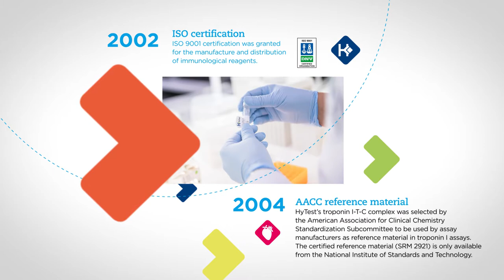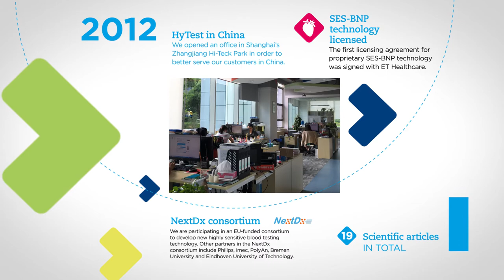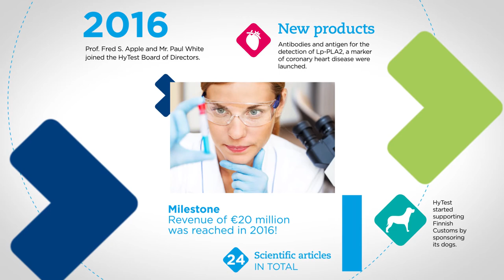HyTest History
Established in 1994, HyTest Ltd is a recognized producer of high-quality monoclonal antibodies and antigens for the diagnostic industry all around the world. Building on a strong scientific basis, HyTest has become the global market leader in supplying certain reagents. With several products appointed as the best in the world.